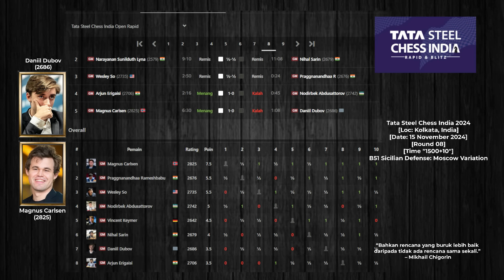KLO MAGNUS UDAH IKUTAN, PASRAH AJA DAHH😅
Semua akan magnus pada waktunya!
PGN Game! Magnus Carlsen Vs Daniil Dubov Tata 2024
[Event "Men's Rapid Tata Steel Chess India 2024"]
[Site "Chess.com"]
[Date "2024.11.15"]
[Round "08"]
[White "Carlsen, Magnus"]
[Black "Dubov, Daniil"]
[WhiteElo "2825"]
[BlackElo "2686"]
[TimeControl "1500+10"]

1. e4 c5 2. Nf3 d6 3. Bb5+ Bd7 4. Bxd7+ Qxd7 5. c4 Nc6 6. d4 cxd4 7. Nxd4 g6 8.
Nc3 Bg7 9. Be3 Nf6 10. h3 O-O 11. O-O Rac8 12. b3 b6 13. Rc1 Rfe8 14. Re1 Qb7
15. Nxc6 Qxc6 16. Bd4 Nd7 17. Bxg7 Kxg7 18. Nd5 Nf6 19. Qd2 Nxd5 20. exd5 Qd7
21. Rc3 e5 22. dxe6 Rxe6 23. Rxe6 Qxe6 24. Rd3 Rd8 25. h4 h5 26. g3 Qf6 27. Kg2
Qe5 28. a4 Qe4+ 29. Kh2 Qf5 30. Kg1 Re8 31. Qc3+ Qe5 32. Qxe5+ dxe5 33. Rd7 a5
34. Rd6 Rb8 35. Kg2 Kf8 36. Rd5 Re8 37. Kf3 Re6 38. Rb5 f5 39. c5 bxc5 40. Rxa5
Rc6 41. Ke3 Kf7 42. Rb5 Ke6 43. a5 Kd6 44. Kd3 f4 45. gxf4 exf4 46. Kc4 g5 47.
hxg5 h4 48. Rb8 Ke5 49. Rh8 Kf5 50. Rxh4 Kxg5 51. Rh3 Kg4 52. Rc3 f3 53. Kb5 Rf6
54. a6